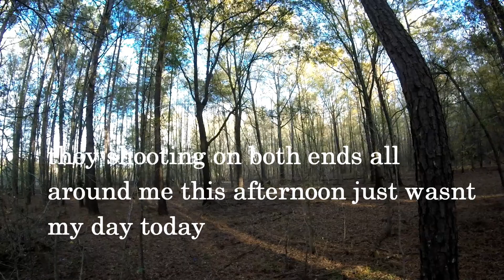Deer Dog Drive 12/12/2020 I Dump The Gun On A Buck!!!!